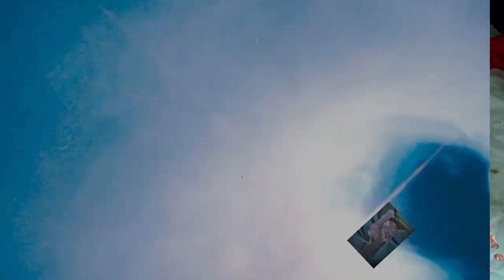Acryl Gießen mit der Wollschnur! Großartige Muster erstellen! Tipps!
Heute zeige ich euch was man mit einer Schnur aus Wolle noch alles für andere Muster erstellen kann. Habt viel Spass euer Hellsing Paint Art!

Von Gerstaecker:
Vinylkleber von I LOVE ART: